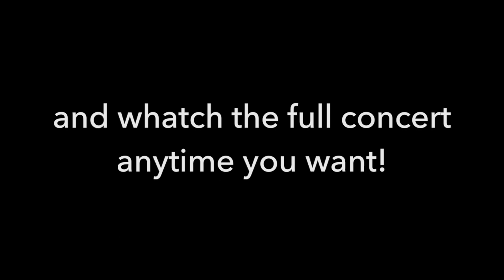Bluebird Serenata - Live at the Openluchttheater Valkenburg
20 Arias and Songs specially arranged by Carla for the Mandoline Ensemble The Strings and the special guests Manoe Konings (Clarinet) and Ludo Mariën (Accordion)
Video by Piet Cox and Sound by Jo Smeets
Recorded at Valkenburg, the Netherlands
On the 12th of June 2014